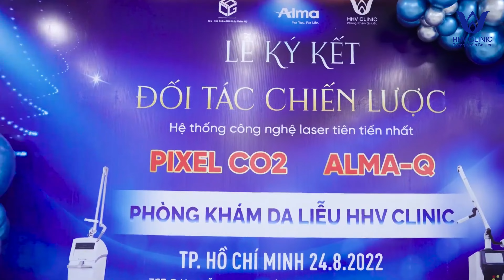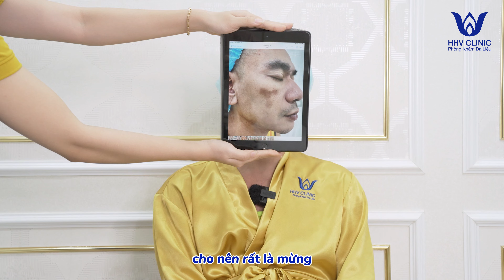THÀNH CÔNG ĐIỀU TRỊ NHỮNG CA NÁM LÂU NĂM, SẸO NẶNG, MỤN TÁI ĐI TÁI LẠI TẠI HHV CLINIC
"Phòng Khám Da Liễu HHV Clinic được thành lập năm 2008. Là thương hiệu chuyên điều trị SẸO, MỤN, NÁM, THÂM. Với đội ngũ bác sĩ, chuyên gia da liễu hàng đầu, chúng tôi cam kết mang lại hiệu quả ngay sau 1 lần đầu điều trị giúp bạn lấy lại làn da khỏe đẹp và xoá bỏ mặc cảm. Hơn 100.000 khách hàng trong và ngoài nước đã thành công thay đổi diện mạo."

At HHV Clinic, we have successfully treated over 50,000 clients with various acne conditions, including inflammatory acne, cystic acne, acne scars, and more. Our commitment is to provide effective acne treatments that deliver outstanding results. In just 90 minutes, we guarantee a reduction of over 80% in inflammatory acne. With our advanced technologies and techniques, such as Almalaser's CO2 laser treatment and Plasma MED, we ensure precise and fast treatment, targeting acne and scars with high efficacy.

🔴 Almalaser's Technology for Acne and Scar Treatment:
Our clinic utilizes Almalaser's cutting-edge technologies, including CO2 laser treatment, for effective acne and scar treatment. With versatile applicators and adjustable treatment patterns, we can tailor the procedure to your specific needs. The unique Pixel technology allows for safe and precise treatment, even in delicate areas. The results are remarkable, with more than 80% clearance of inflammatory acne and over 90% improvement in dark spots and pore tightening.

🔴 Plasma MED for Enhanced Healing:
We also employ Plasma MED technology to accelerate the healing process. By inactivating microorganisms, increasing perfusion and neovascularization, and stimulating growth factors, Plasma MED helps wounds heal faster and promotes cell proliferation, collagen regeneration, and epidermal renewal.

🔴 Preventing Acne Recurrence:
Our treatments not only target existing acne but also aim to prevent its recurrence. With our comprehensive approach and personalized care, we address the root causes of acne to provide long-term results and a reduced risk of future breakouts.

Experience the transformative power of our advanced acne treatments at HHV Clinic.
Với hơn 50.000 khách hàng trong và ngoài nước đã trải qua thành công liệu trình điều trị da mụn tại HHV Clinic Spa, chúng tôi cam kết mang lại kết quả ưu việt. Dù mụn nhẹ hay nặng, chỉ trong 90 phút đầu tiên, chúng tôi đảm bảo giảm hơn 80% mụn viêm. Bằng văn bản, chúng tôi bảo hành kết quả điều trị mụn trọn đời, không tái phát.

🔴 Đạt tới mức 80% giảm mụn viêm ngay sau buổi điều trị đầu tiên
Với công nghệ kháng viêm và tiệt trùng vi điểm Pixel độc quyền của HHV Clinic, chúng tôi nhanh chóng làm sạch và tiêu diệt toàn bộ vi khuẩn đang ẩn nấp sâu trong nang lông. Kết quả điều trị mụn viêm vượt trội, giảm hơn 80% mụn viêm chỉ sau buổi điều trị đầu tiên.

🔴 Xóa mờ thâm mụn đến 90% và se khít lỗ chân lông hiệu quả
Kết hợp công nghệ Dr. Dermic Phi kim siêu vi điểm tái tạo da và công nghệ vi điểm Pixel, chúng tôi đạt được hiệu quả tuyệt vời trong việc làm mờ thâm và làm sáng da. Đồng thời, công nghệ vi điểm Pixel giúp se khít các lỗ chân lông và làm giảm tuyến dầu phì.

🔴 Kỹ thuật lấy nhân mụn không gây thâm và sẹo
Tại Phòng Khám Da Liễu HHV Clinic, chúng tôi sở hữu kỹ thuật lấy nhân mụn độc quyền. Quá trình xử lý nhân mụn an toàn bằng kim và bông y tế giúp thoát nhân mụn dễ dàng mà không gây tổn thương. Đảm bảo không để lại thâm và sẹo sau điều trị.

🔴 Ngăn ngừa tái phát mụn và bảo hành kết quả trọn đời
HHV Clinic tin rằng nếu liệu trình trị mụn thực sự hiệu quả, khách hàng sẽ cảm nhận được sự chuyển biến tích cực ngay từ lần đầu tiên. Chúng tôi tập trung vào việc kiểm soát mụn từ buổi điều trị đầu tiên để đảm bảo hiệu quả toàn diện
HHV CLINIC - GIẢI PHÁP AN TOÀN CHO LÀN DA VIỆT
INBOX NGAY [Tên + SĐT] để được tư vấn miễn phí và đặt lịch
📌 Địa chỉ :  652/12 Cộng Hoà, P13, Tân Bình, TPHCM